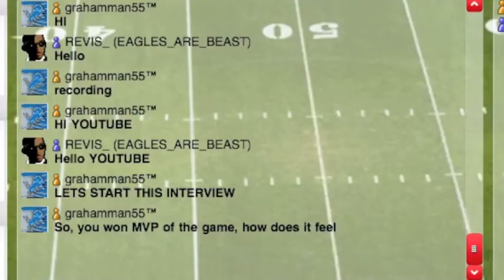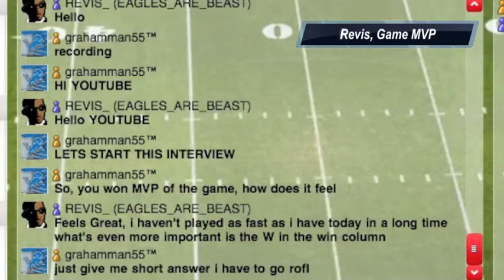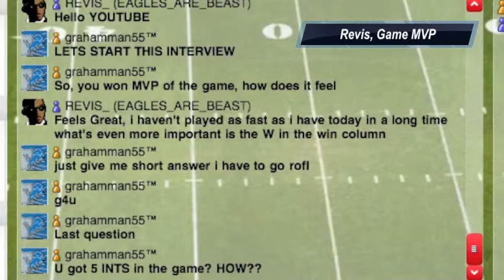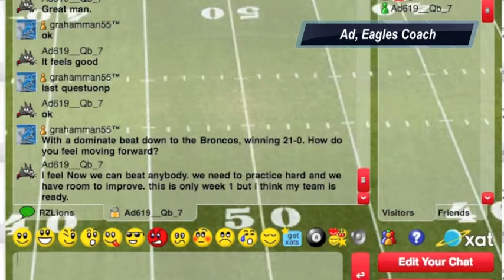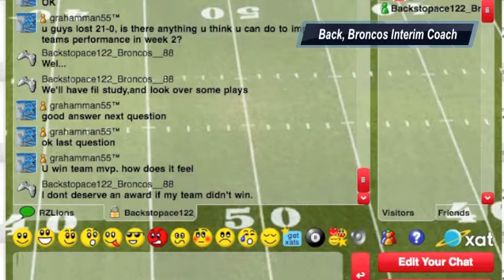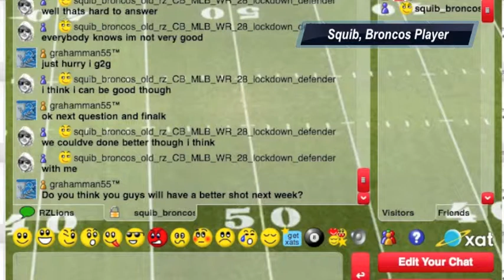GPFL SportsCenter #3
The third episode covering the Broncos vs. Eagles game on May 9, 2013.
I do not intend any copyright in this video.